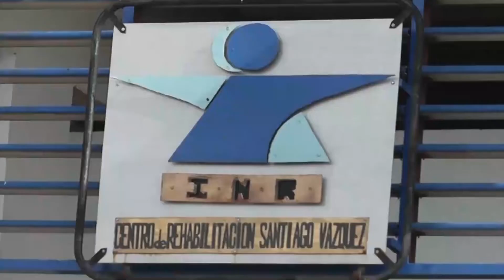LA MAÑANA DEL ONCE 29 DE DICIEMBRE 2021 BLOQUE 3